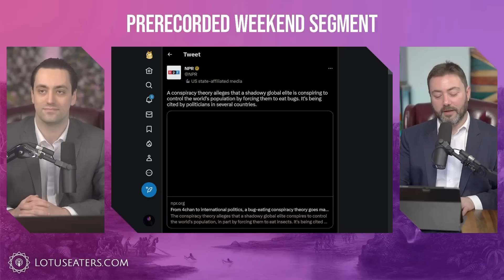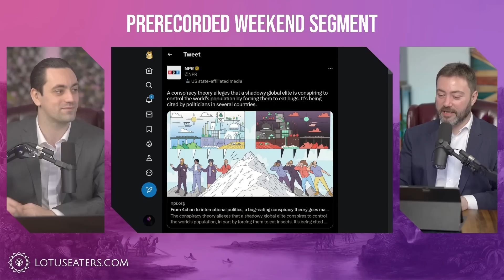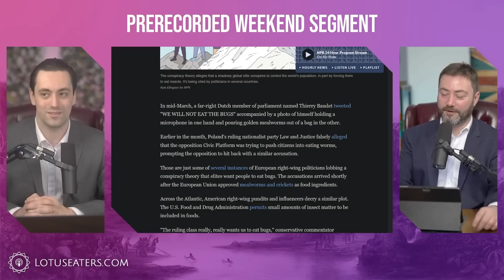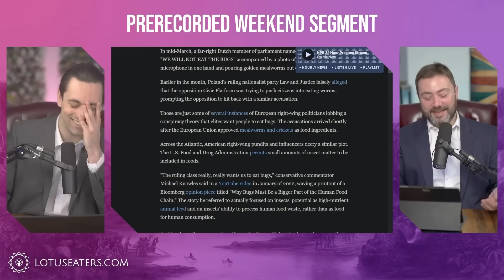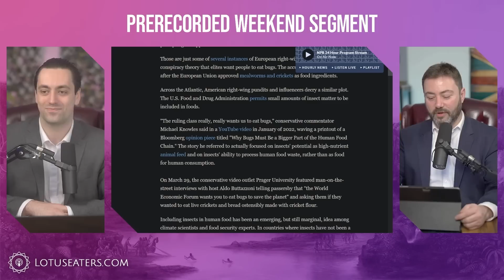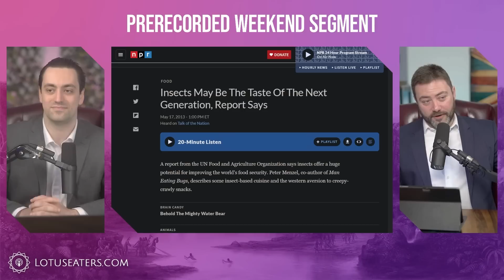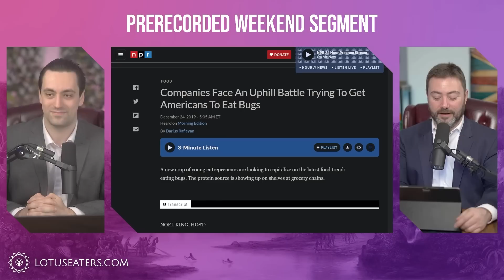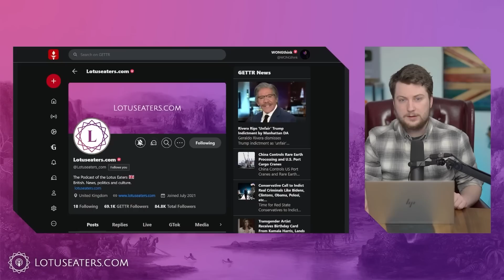Ze Boog Conspiracy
What is the great reset?